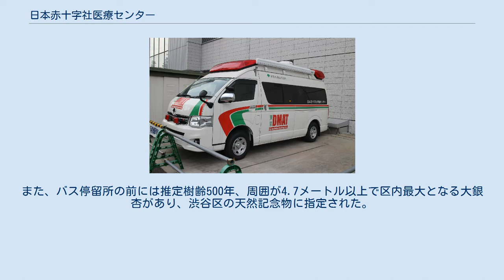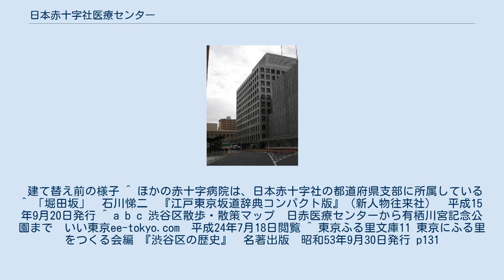日本赤十字社医療センター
日本赤十字社医療センター（にっぽんせきじゅうじしゃいりょうセンター）は、東京都渋谷区広尾にある病院である。
日本赤十字社の中央医療センターであり、唯一の本社直轄病院。
 東京DMATのドクターカー 現在医療センターが所在する東京・広尾の敷地にはかつて、堀田備中守の屋敷があった。
 日本赤十字社医療センター（日赤医療センター）の前身である日本赤十字病院が現在地に移転開院したのは1891年（明治24年）のことで、病院前には全長数百メートルに及ぶ煉瓦（赤れんが）塀が設置された。
また、バス停留所の前には推定樹齢500年、周囲が4.7メートル以上で区内最大となる大銀杏があり、渋谷区の天然記念物に指定された。
 1949年（昭和24年）以降、皇后が名誉総裁に就任されていることでも知られる。
 建て替え前の様子 ^ ほかの赤十字病院は、日本赤十字社の都道府県支部に所属している ^ 「堀田坂」　石川悌二　『江戸東京坂道辞典コンパクト版』（新人物往来社）　平成15年9月20日発行 ^ a b c 渋谷区散歩・散策マップ　日赤医療センターから有栖川宮記念公園まで　いい東京ee-tokyo.com　平成24年7月18日閲覧 ^ 東京ふる里文庫11 東京にふる里をつくる会編 『渋谷区の歴史』　名著出版　昭和53年9月30日発行 p131